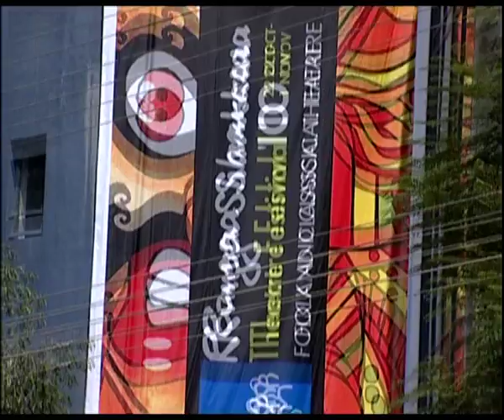Ranga Shankara Fest '10: Kuttiyattam (day 10)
At more than 2000 years old, Kutiyattam, the Sanskrit theatre form from Kerala is the oldest known form of theatre. It has a highly stylised and complex theatre language replete with elaborate traditional hand gestures and facial expressions. Recently, UNESCO declared Kutiyattam as a "Masterpiece of the Oral and Intangible Heritage of Humanity".

Kutiyattam is performed mainly by the descendents of the Chakyar community. Despite cultural pressures in the twentieth century, the community produced exemplary hereditary actors who kept the tradition alive, including the legendary Ammannur Chachu Chakyar, Painkulam or Koyappa Rama Chakyar, Mani Madhava Chakyar, Ammannur Madhava Chakyar, and Moozhikulam Kochukuttan Chakyar. In an exemplary move to propagate the art, it is now being taught to any student keen on learning it.

Natana Kairali -- Research and performing Centre for Traditional Arts was founded by Gopal Venu in 1975. Natana Kairali is the focal point of many artistic activities both in the traditional and contemporary spheres. Out of the 103 performances of Abhignana Sakuntalam so far, 15 have been  presentations of the whole play over nine hours, performed over three days (three hours a day). But in the Romaeuropa festival in Rome (Nov '08) and at the Sallepleyel in Paris (Jun '10) the full play was staged on a single day over 9 hours.